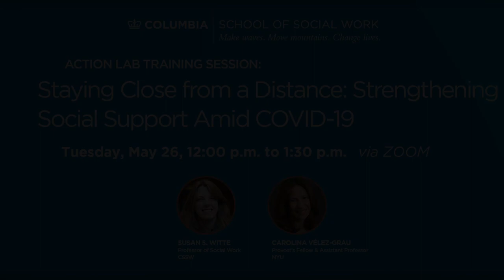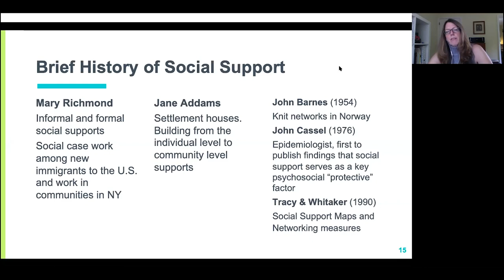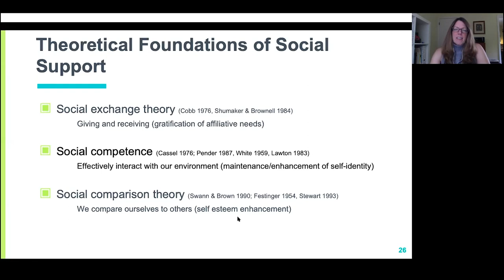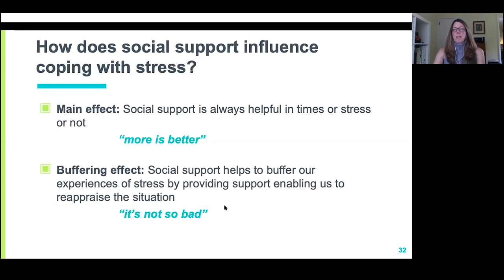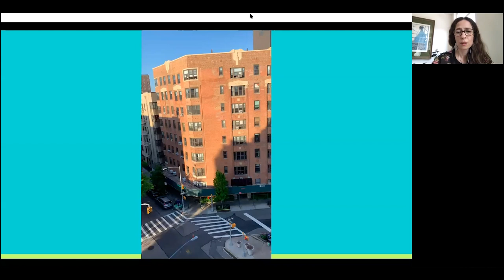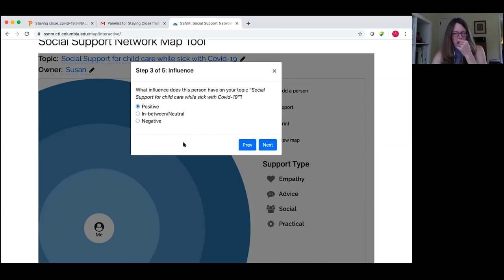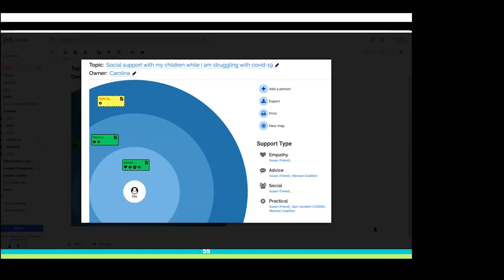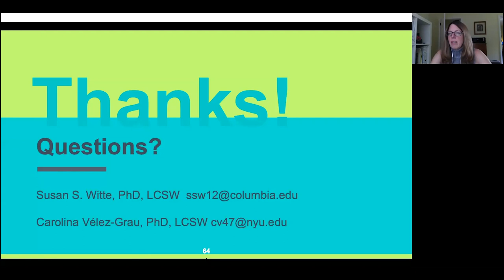COVID-19 ACTION | TRAININGS | Staying Close from a Distance: Strengthening Social Support Amid COVID